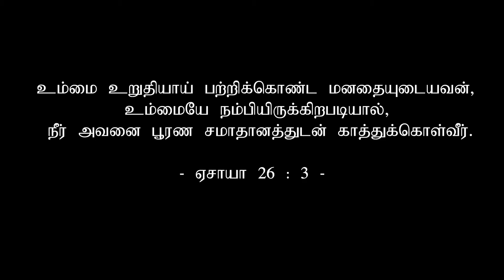Anjadhiru En Nenjamae | அஞ்சாதிரு, என் நெஞ்சமே | Innsbruck | Digital Pipe Organ | J Joshua Vivian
Anjadhiru En Nenjamae - அஞ்சாதிரு, என் நெஞ்சமே - Tamil Christian Hymn 328 - Performed by J Joshua Vivian.
Text : Fresch auf mein verzage nicht (15th century German melody)
Tune : Innsbruck 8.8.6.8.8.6 (Key of G)

Organ : Content Clavis 224 Digital Pipe Organ
Recorded using Audient Evo / Cubase LE 10 at JUBAL SCHOOL OF MUSIC, Aruppukottai.